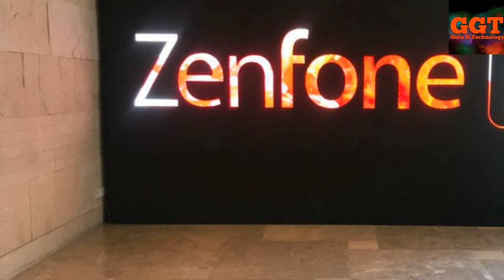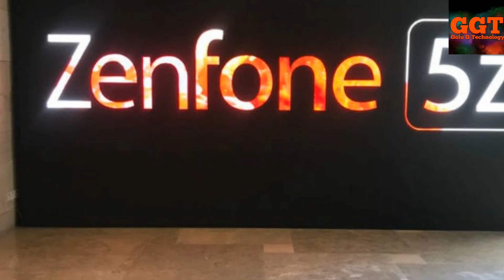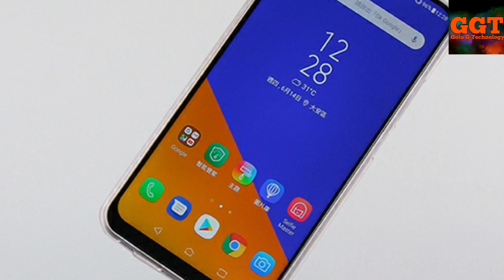Asus ZenFone 5Z Android 9.0 Pie via FOTA new Update news 2019 by Golu G Technology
Hello friends iss video me hamane bataya hai ki Android 9.0 Pie via FOTA Update news ok friends